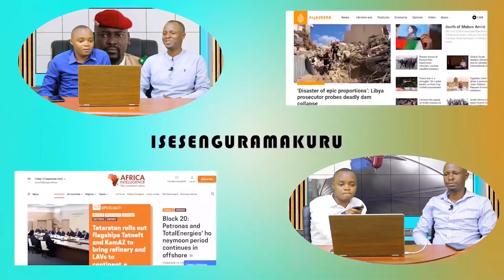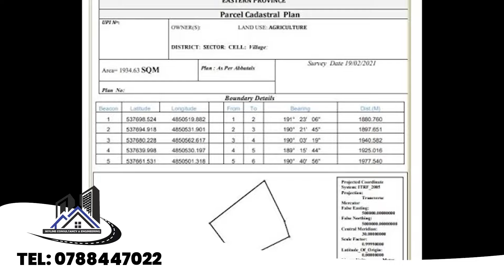NANGAA WA AFC/M23 YAKATIWE URWO GUPFA | BARASABA MUSEVENI KWIRUKANA Gen. MUHOOZI MU GISIRIKARE